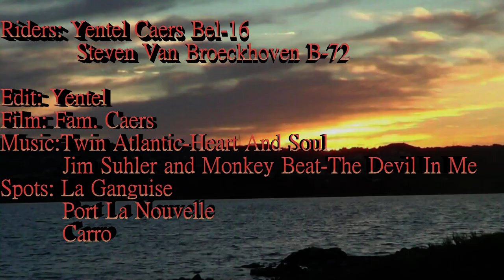Yentelb16 Freestyle fun in France with Steven Van Broeckhoven B72